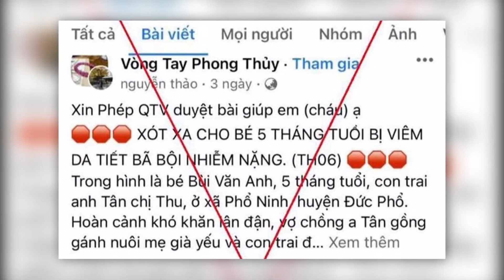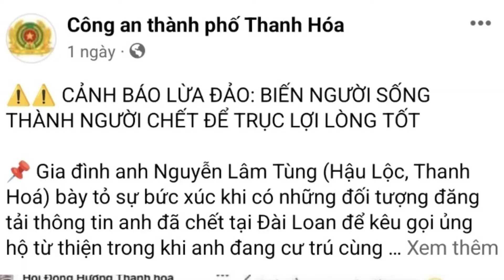CẢNH GIÁC VỚI TÌNH TRẠNG 'XÀO NẤU THÔNG TIN', LỪA ĐẢO KÊU GỌI TỪ THIỆN | SKY NEWS KÊNH TIN TỨC 24H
Theo nguồn tin từ báo Quảng Ngãi, các đối tượng sau khi nhận tiền đã không bàn giao tiền từ thiện cho các hoàn cảnh khó khăn, mà sử dụng hết vào mục đích cá nhân. Hoặc, họ chỉ chuyển một phần rất nhỏ để tạo hình ảnh nhằm tiếp tục “kêu gọi từ thiện”...
Bài viết được các đối tượng cắt ghép để đăng tải trong nhóm Facebook “Vòng tay phong thủy”, kêu gọi giúp đỡ cho trường hợp cháu N.T.A (đã mất).
Cụ thể, vừa qua, mạng xã hội đã lan truyền hình ảnh của anh Nguyễn Thiên (27 tuổi) và con ruột là cháu N.T.A, ở phường Phổ Ninh. Cháu N.T.A bị mắc chứng suy giảm miễn dịch di truyền hiếm gặp, đồng thời bị viêm da tiết bã bội nhiễm nặng.
Tuy nhiên, do bệnh nặng nên cháu N.T.A đã mất vào ngày 31/10/2019. Từ đó, gia đình anh N.T.A đã gửi lời cảm ơn và thông báo không nhận bất cứ khoản tiền nào ủng hộ chữa bệnh cho cháu N.T.A nữa.
Sky News - Kênh cập nhật tin tức 24h Nhanh Nhất -  Với những tin về kinh tế , khoa học công  nghệ , Giao Thông , An Ninh, Trật Tư

* Your full legal name: Sky News
* Street address: 36 Đường Số 26 Phước Long A, Quận 9, Thành phố Hồ Chí Minh
* City: Ho Chi Minh City
* State/Province: Ho Chi Minh
* ZIP/Postal code: 700000
* Country: Vietnam
* Company  Công Ty TNHH SKY ADS
* Tel: (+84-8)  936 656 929
► Tất cả video của Sky News  Đều Có Bản Quyền
► Copyright©Sky News of Reseved the all content prived